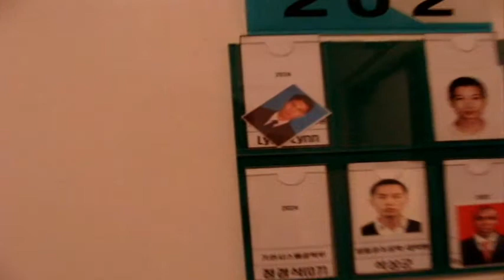Hostel KMU 18.8.2009